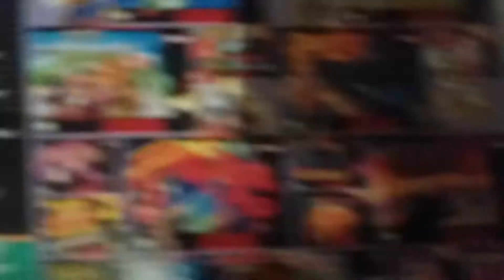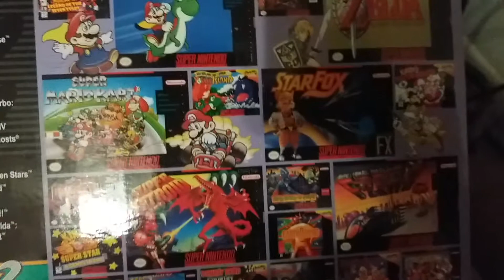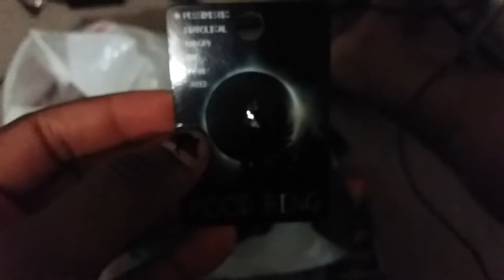I got a Super Nintendo Classic Edition and other stuff.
I never thought I would find a SNES classic in my local gamestop and I bought other things as well.